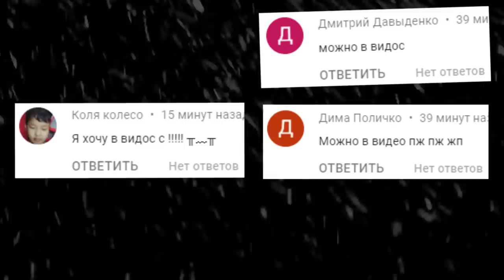АНИМАТРОНИКИ СЛОЖНЫЙ УРОВЕНЬ ГАРРИС МОД FNAF COOP ► Garry's Mod